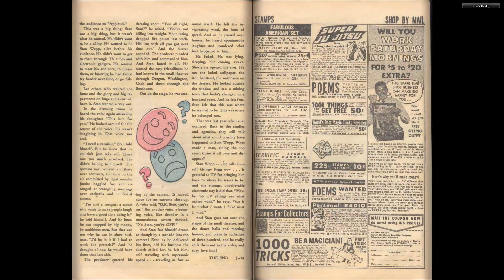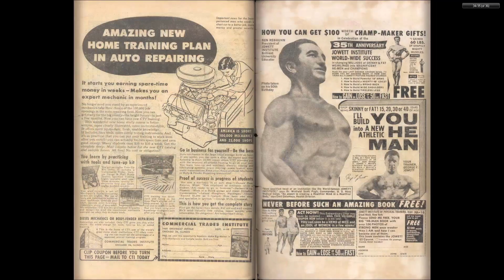196107 Amazing Adventures V 1 #2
Starring: Manoo!